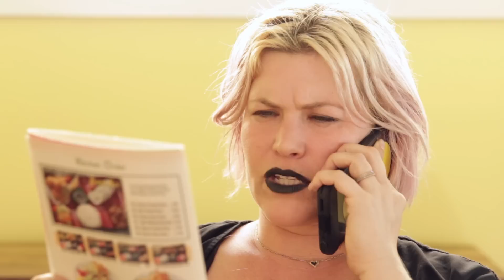12 Things All Pregnant Women Have Secretly Done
That cookie that fell can stay on the floor.

MUSIC
Gypsy Swing